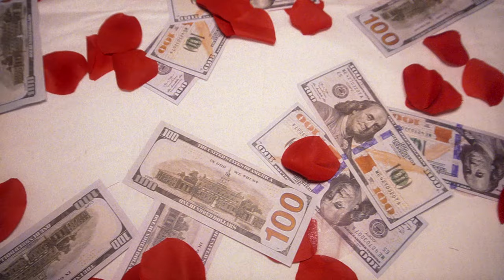FosterChild - Gains (Offical Video)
Official video for “Gains” by FosterChild

Listen & Download

📸  By Avitiuh
Prod. Eem Triplin

Follow FosterChild